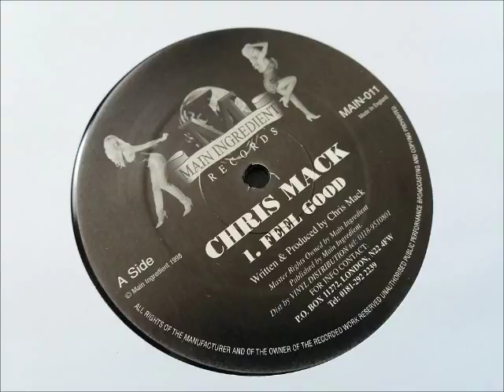Chris Mack - Feel Good - Special E.P